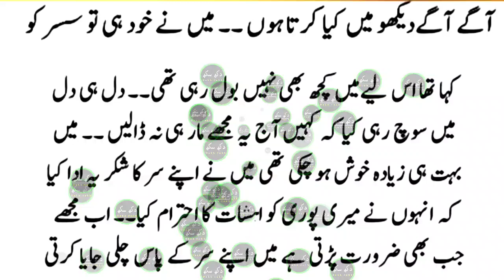A beautiful story of sasur g and baho rani | my susar also so much young and handsome | dukh sukh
My whattesapp..